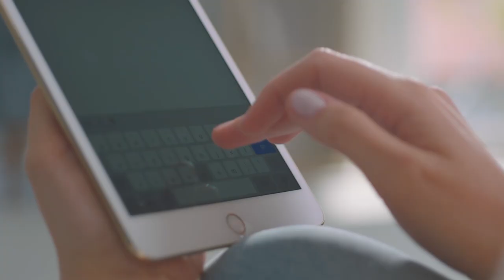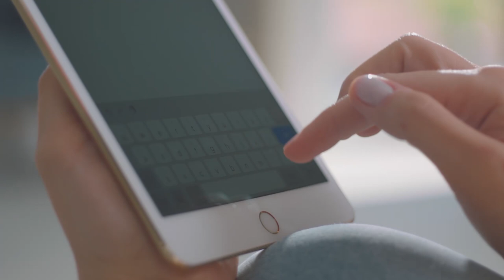The World's 10 Most Expensive Shoes in 2022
On today's video, we are counting down the world's 10 most expensive shoes in 2022.  Some are on the list from 2021 and there are a few surprises. Come check it out.